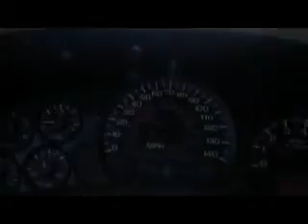Compton Longbeach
Just riding...